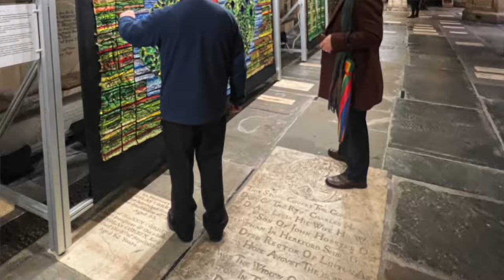Threads through Creation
It's ironic that on this dark, wet and miserable January day that l should be talking about light and colour but - perhaps - it will cheer us all up!

Those who live in this World Heritage city will know that our parish church is also known as the 'Lantern of the West' and that's because of the large windows that surround the Grade l listed religious building better known as Bath Abbey. The light shines both in and out and, over the festive period, that has been supplemented with a multi-coloured display of floodlighting.

While that has come to an end, don't despair, as step inside the church now and you'll be almost overwhelmed by the riot of colour surrounding you.

It comes from an astonishing display of twelve huge embroidered panels, inspired by the Book of Genesis, and created by textile artist Jacqui Parkinson. She 'revisits' the first book of the Bible through the display which lines the north and south walls of the nave. Her wall hangings are made with a vibrant combination of silks, hand-dyed materials, metallic leathers and gold leaf - all held in place with eight million stitches.

Jacqui has a national reputation for spectacular large-scale work and her exhibitions have been displayed in many cathedrals and attracted hundreds of thousands of visitors.

This exhibition is touring twenty cathedrals and will be at Bath Abbey through until March 19th.

On the eve of its official opening, l caught up with the artist.